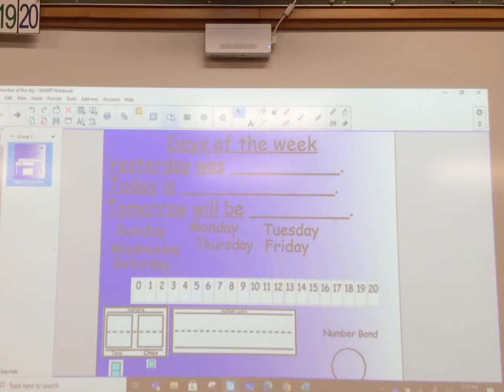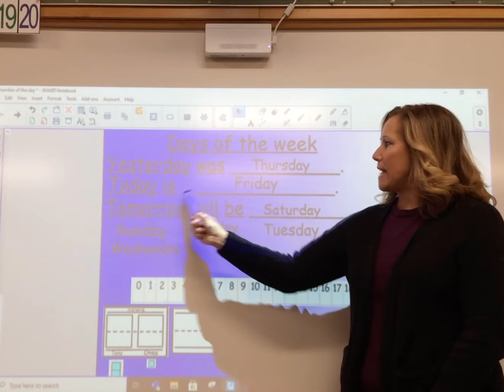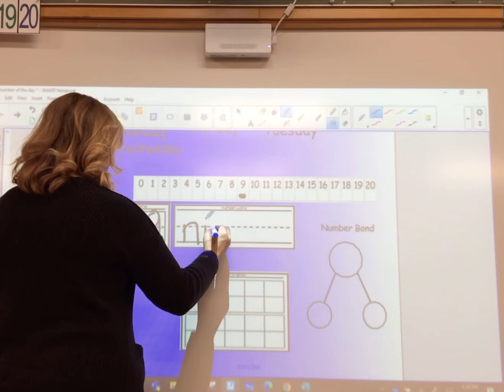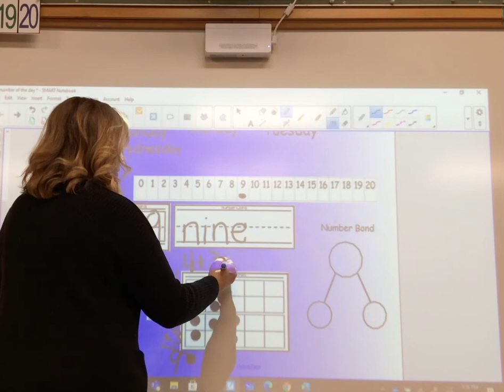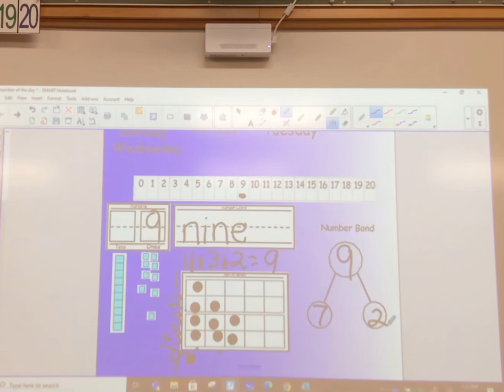Friday & NOW 9